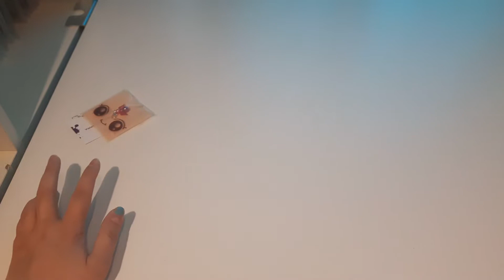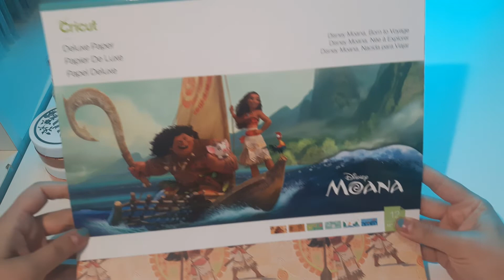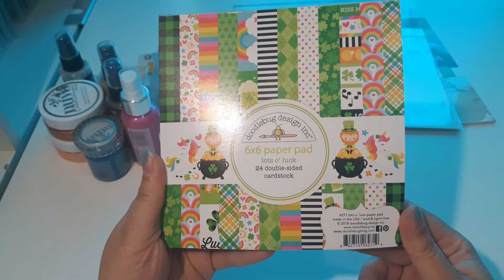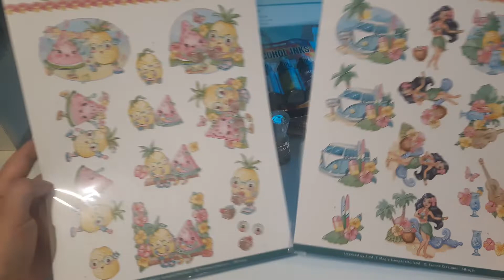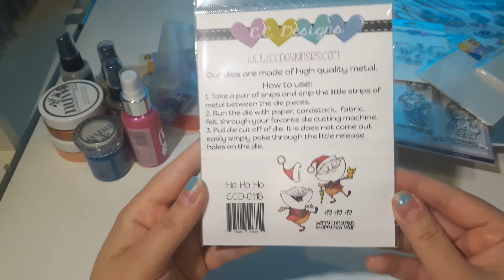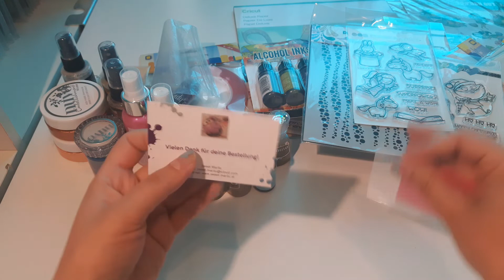Mega Haul Sweet Marilu inkl. Schnäppchen